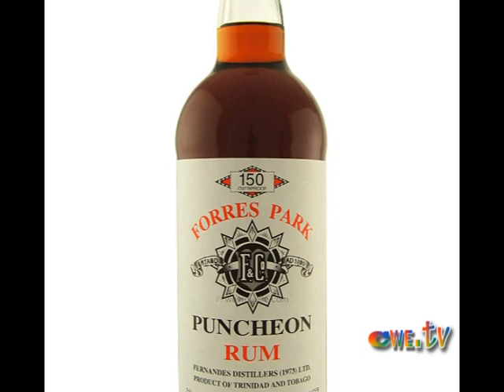I LOVE LIQUOR - Ervin Mckinness Tribute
Vijay Arjun and Rodney Julius new hit song! i love liquor! new soca for 2012!, Anthem for all those who love liquor! dont drink and drive!  Ervin Mckinness Anthem, Ervin Mckinness video ,